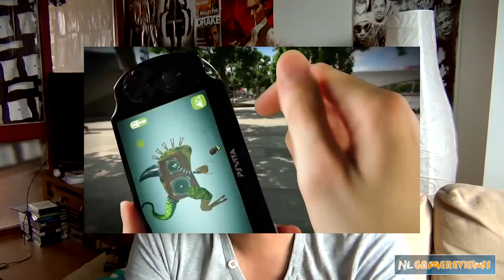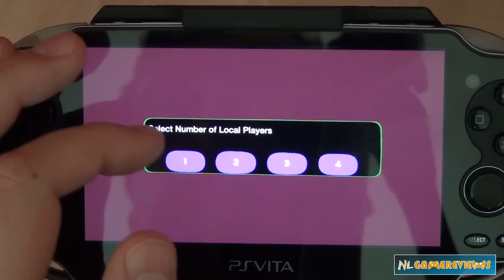[Review] Little Big Planet Vita.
Normaal gesproken hadden we een WoW coop hier maar aangezien er veel vette games zijn en we ze graag bespreken maken we ruimte voor deze Psvita game! is Little Big Planet op de Vita net zo vet als op de PS3?! of ken je Little Big Planet helemaal niet? Check dan de review van Elbert!